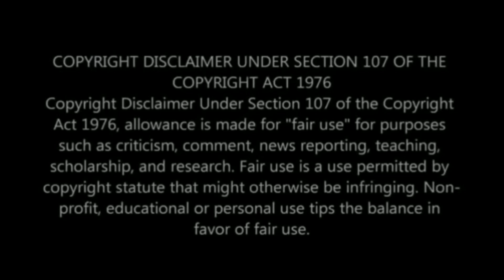Tibz memorial service|| You have lost a great son' - friends and family describe Tibz